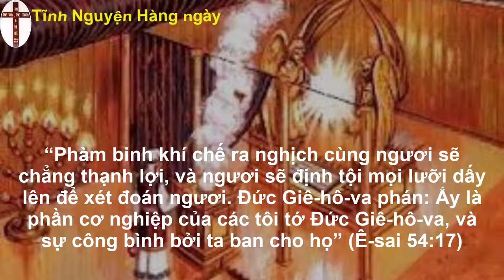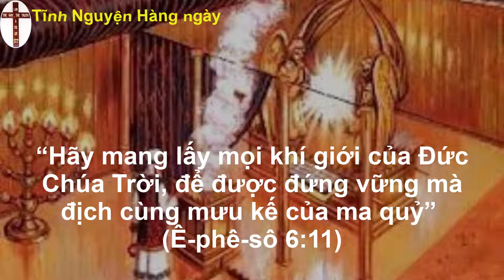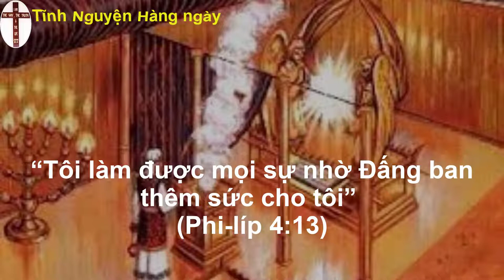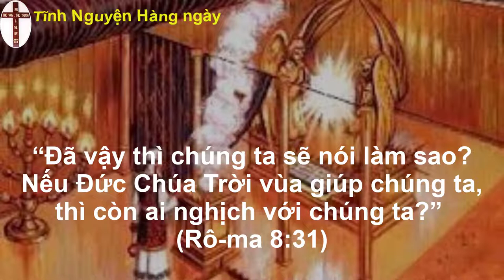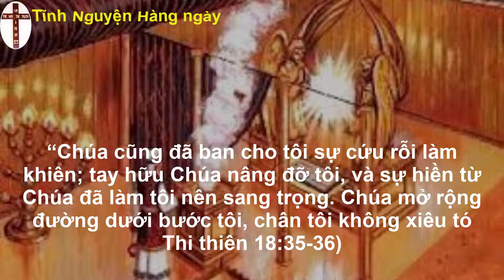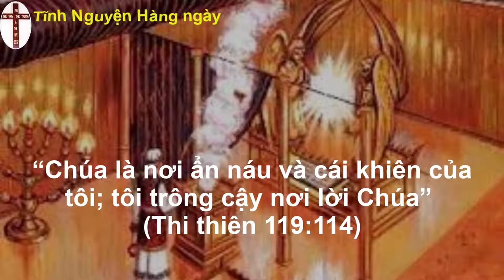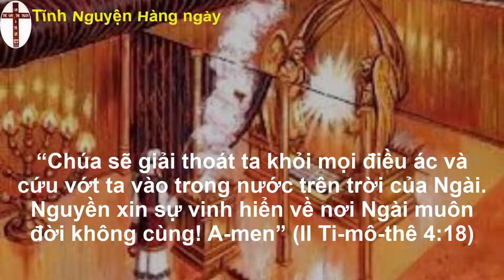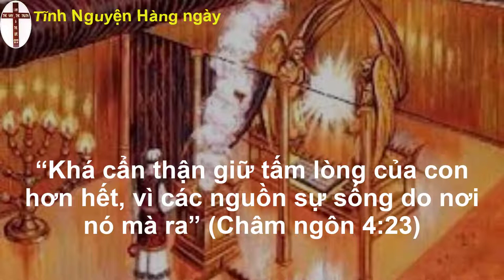Tĩnh nguyện hằng ngày 19/09/2022 | oneway radio